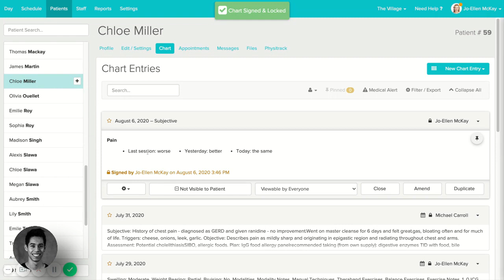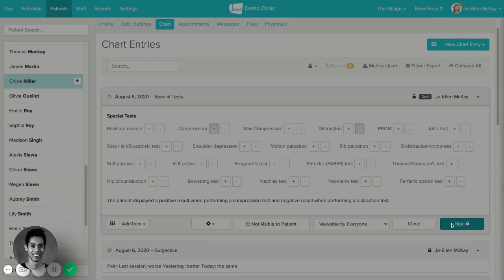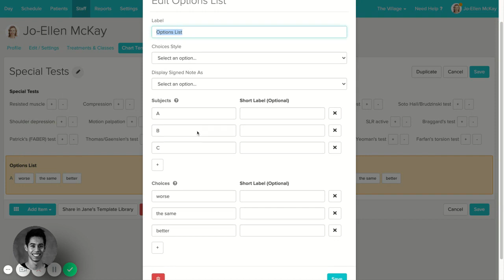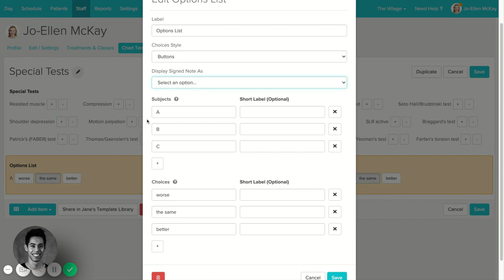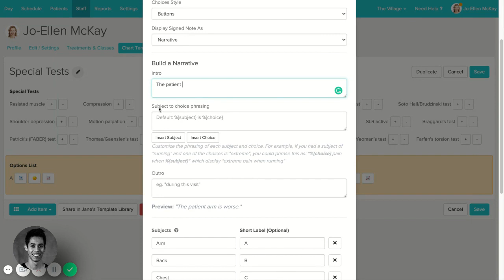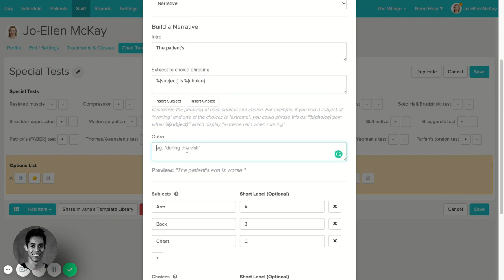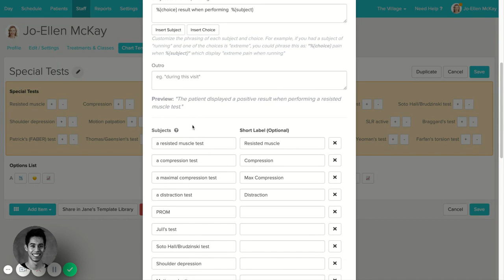Tutorial | Learn how to build a set of Smart Options & Narratives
Join Jon for a walk-through one of Jane's latest charting features - Smart Options & Narratives.

He'll show you how to create a narrative chart, include how to set up your subject choices, and customize the narrative you'll see.
Jane is a complete practice management software for allied health professionals that makes it simple to book, chart, schedule, bill and get paid.

Ask us a question, we always love hearing from you!